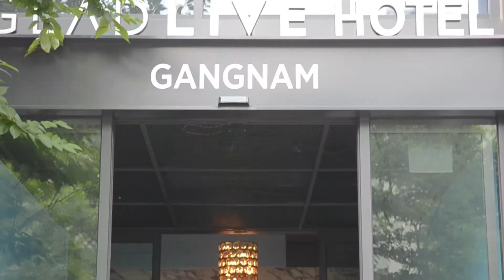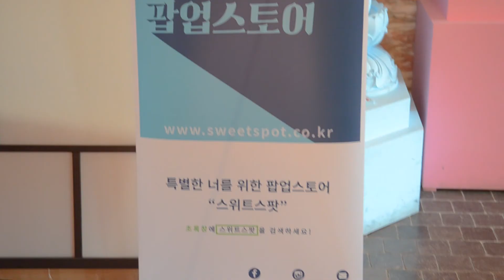(스위트스팟) 브랜드/리테일러를 위한 소개홍보영상